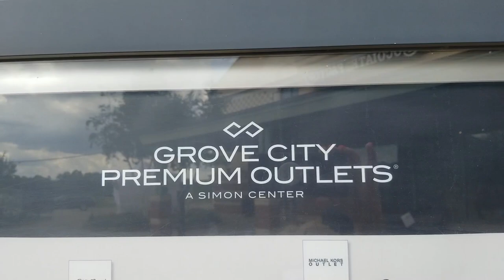Grove City Outlet Shopping & Haul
Shopping at Grove City Outlet with my parents was fun!  Also, a shopping haul at the end!

Building A DIY Indoor Greenhouse